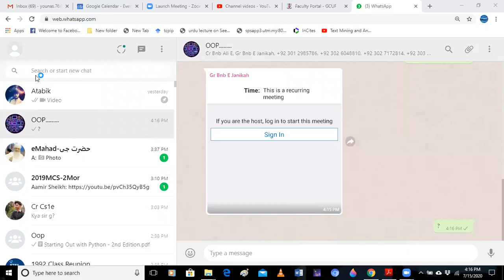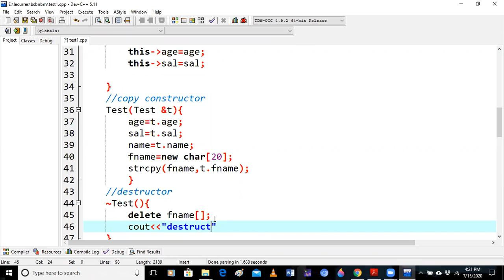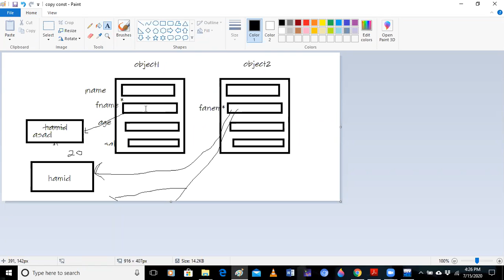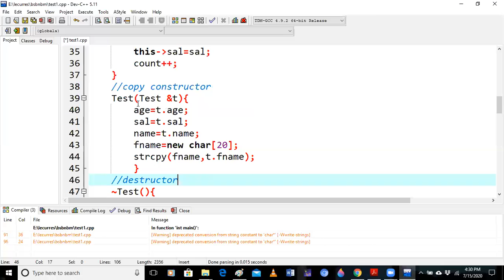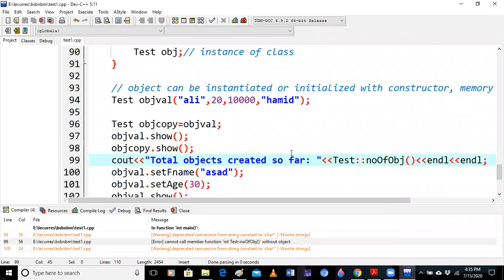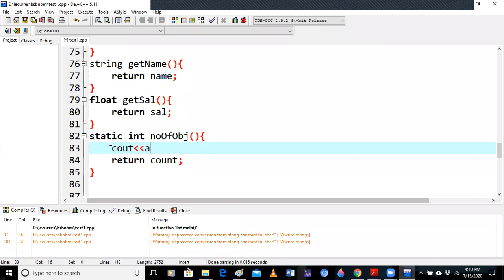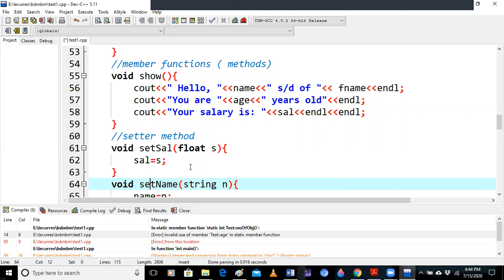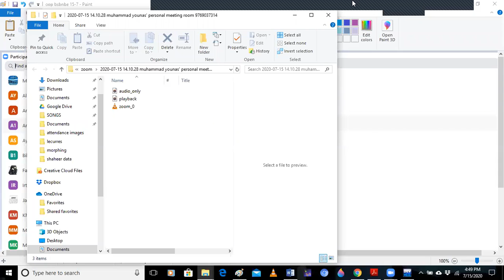oop bs bnbe 15-7